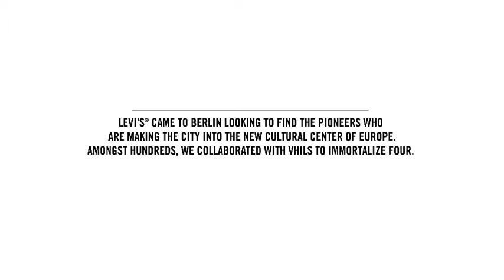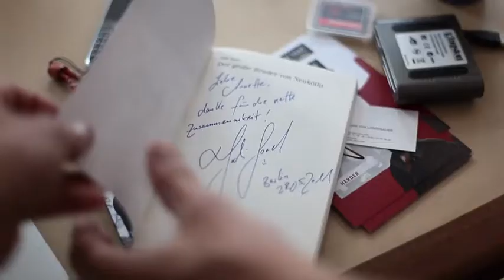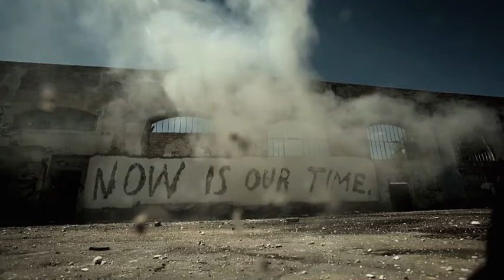Levi's goes forth with mural artist Alexandro Farto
Created by Wieden+Kennedy and directed by Sanne van Hecke.